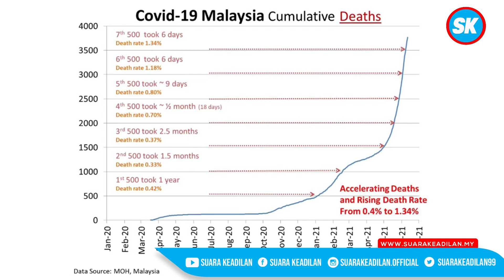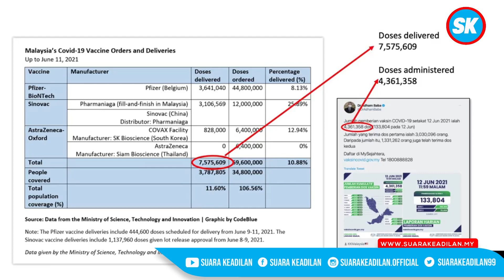Simpan 2 Juta Dos Vaksin Buat Apa?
Peningkatan kadar kematian akibat Covid 19 mutakhir ini sangat mengesankan. Ia tidak seharusnya dilihat sebagai suratan takdir semata-mata.

Pasti diperingkat pengawalan dan pengurusan, ada tindakan yang boleh dilakukan bagi memastikan jangkitan penyakit ini mampu diturunkan tanpa mengurangkan jumlah ujian.

"Saya juga kesal atas laporan yang menyebut terdapat lebih 2 juta dos vaksin yang masih belum diberikan biarpun jumlah yang menunggu vaksin masih ramai. Pihak yang berkepentingan harus memberikan jawapan." kata Dato' Seri Anwar Ibrahim